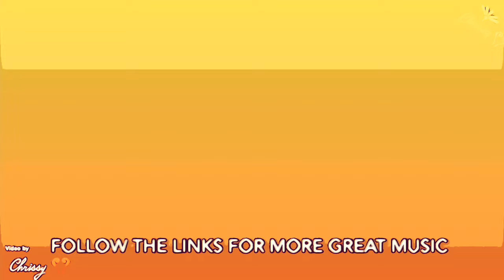Cross cut saw COMIC Music Video with Ben Rice, Jason Thomas & Gino Meregellano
Tres Hombres- March 9, 2024 -  Join the fun as the boys get out their axes and sling them around for the annual BIG DUMB GUITAR THING at the South Coast Clambake Music Festival. This band is gonna deliver a darn good time that will get your feet movin' and your butt shakin' out on the dance floor!

Playing with the band you have Gino Meregellano, Jason Thomas & Ben Rice doing the Big Dumb Guitar Thing with Andrew Verdugo on bass, and Dave Melyan on drums.

About Gino and the Lone Gunmen:
VINTAGE ROCK AND ROLL! Gino and the Lone Gunmen is a 3 piece band that performs a rockin' mix of ROCKABILLY, SWING, BLUES, COUNTRY, and Vintage ROCK and ROLL. Their song catalog includes rockin and swingin original music, as well as all your favorites, including everything from Elvis and Buddy Holly to the Cavern Club days of the Beatles!

Jason Thomas offers a cross genre blend of musical style indicative of his wide spread influence in the Portland music scene. Jason Thomas has entertained the Clambake audience for years with the Lisa Mann band, but is making his debut as a bandleader in 2024.

Jason Thomas (JT) keeps busy playing with Lisa Mann, Fenix Rising, Sugar Roots, and more. Supporting Jason will be the 2nd best drummer in the world, Dave Melyan, and the legendary Jim Solberg on bass!

Ben Rice’s music is deeply rooted in traditional blues, yet at the same time fiercely original. His guitar playing earns labels like “fearless,” “inventive” and “powerful,” and he routinly brings audiences to their feet with his stunning and emotionally honest vocal delivery. Ben is as much at home fronting his electric band as he is captivating a crowd solo with nothing but his voice and his acoustic resonator guitar.